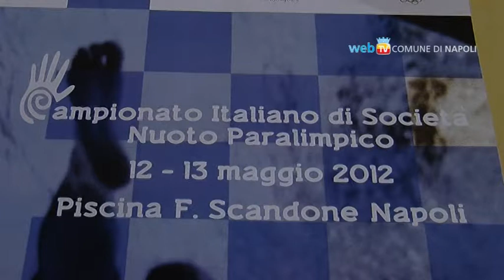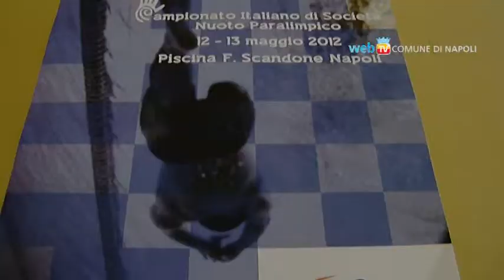Napoli ospita il campionato italiano di nuoto Paralimpico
Napoli ospiterà il 12 e 13 maggio prossimi il campionato Italiano di società di nuoto Paralimpico. Sarà la piscina Scandone il palcoscenico per i circa 300 atleti paralimpici in rappresentanza di 53 società, provenienti da tutta Italia ma anche da 11 paesi del resto del mondo impegnati nella prima edizione del trofeo olimpico "TOP 10" .